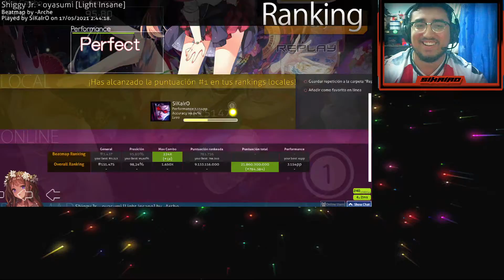Oyasumi Osu! 4.5*